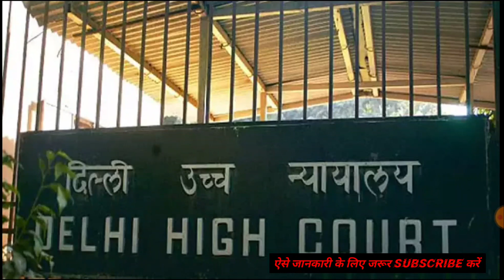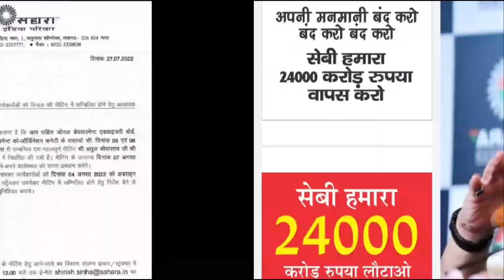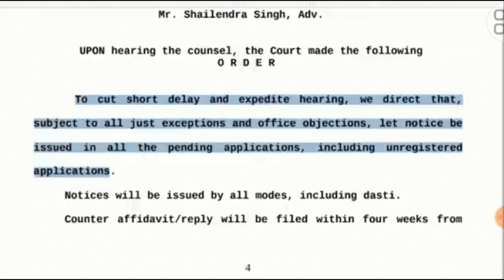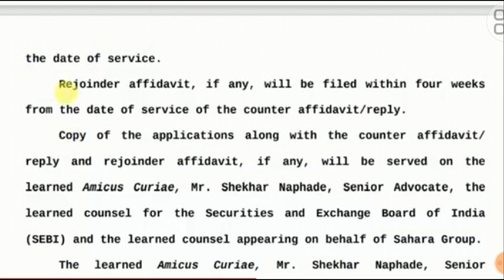sahara india today news। sahara sebi supreme court news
In this topic:
• Sahara Sebi Supreme Court Today News in Hindi,
• Sahara India ka Paisa Kaise Milega 2023,
• sahara india latest news today 2022,
• sahara india latest news hindi,
• sahara india supreme court ka faisla,
supreme court decision on sahara india today,
sahara india sebi news,
• sahara india supreme court news hindi,
• supreme court mein sahara india ka kya hua,
sahara india ka paisa kab tak milega,
• sahara india ka paisa claim kaise kare,
• sahara india ka latest khabar,
• sahara india ka news Samachar,
• sahara india ka Samachar,
• sahara india delhi high court news,